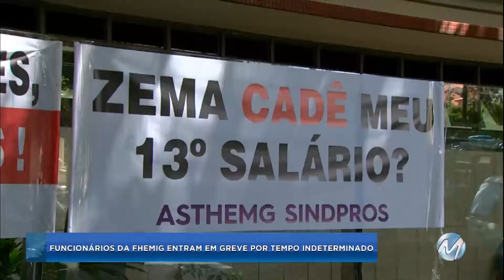Servidores da Fhemig entram em greve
Servidores da Fundação Hospitalar do Estado de Minas Gerais (Fhemig), iniciaram uma greve por tempo indeterminado. Sete hospitais, na capital, vão ficar com o atendimento comprometido.